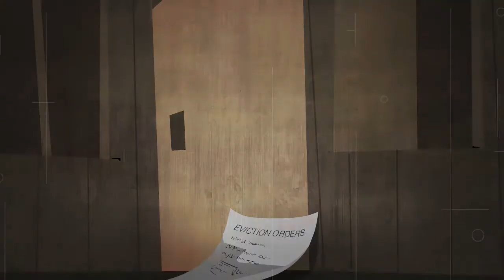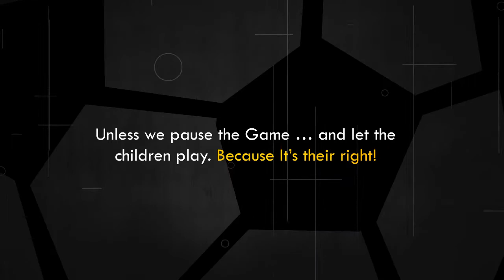Game vs. Play - Opening whistle for children's rights.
This video was is the result of an extraordinary cooperation that is crossing continents: The Indian network ComMutiny - The Youth Collective (CYC) knows very well how to use videos as a tool for empowering youth work. PACS - Instituto Políticas Alternativas para o Cone Sul in Rio de Janeiro is actively involved in the work of the Rio Committee for a Peoples' World Cup and Olympics and the national coalition of local committees Together with them and the Indian animation artist Neeraj Toor DKA Austria -- Hilfswerk der Katholischen Jungschar has produced this video.
For further information on the campaign "Opening whistle for children's rights! against the violation of children's rights in the course of the FIFA World Cup 2014 in Brazil